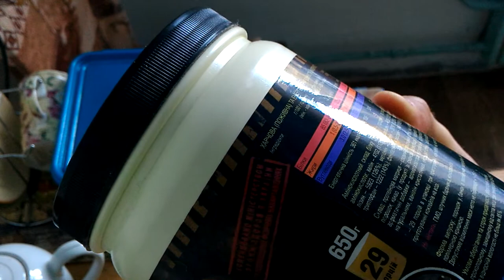Спортивное питание extremal - соевый изолят 90 процентов